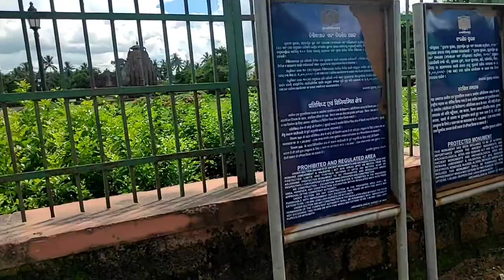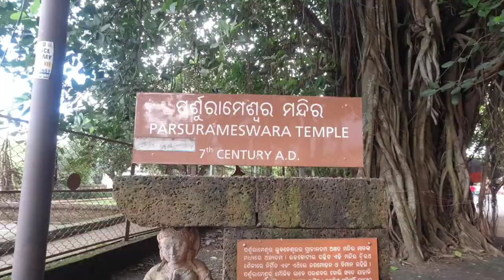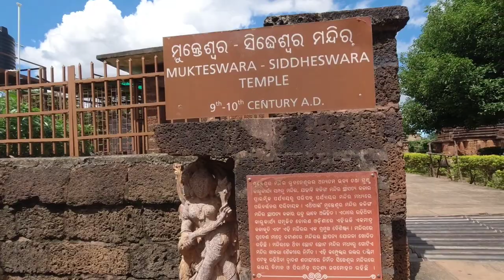ep56 പത്താം നൂറ്റാണ്ടിൽ നിർമ്മിച്ച ഭുവനേശ്വരിലെ മുക്തേശ്വര ക്ഷേത്രം | Great indian Cycle Journey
ഒഡീഷയിലെ ഭുവനേശ്വരത്ത് സ്ഥിതി ചെയ്യുന്ന പത്താം നൂറ്റാണ്ടിലെ ഒരു ഹിന്ദു ക്ഷേത്രമാണ് മുക്തേശ്വര ക്ഷേത്രം. ഒഡീഷയിലെ ഹിന്ദുക്ഷേത്രങ്ങളുടെ വളർച്ചയെക്കുറിച്ചുള്ള പഠനത്തിൽ വളരെയധികം പ്രാധാന്യം കൈവന്ന ഈ ക്ഷേത്രം 950-975 കാലഘട്ടത്തിലാണ് നിർമ്മിച്ചിരിക്കുന്നത്
എല്ലാ ശൈലീപരമായ ആവിർഭാവത്തിന്റെയും മൂർദ്ധന്യാവസ്ഥയെ മുക്തേശ്വറിൽ കാണാം. ഭുവനേശ്വറിൽ സ്ഥിതി ചെയ്യുന്ന രാജറാണി ക്ഷേത്രം, ലിംഗരാജ് ക്ഷേത്രം തുടങ്ങിയ ക്ഷേത്രങ്ങളിൽ കാണുന്നതുപോലെ ഒരു നൂറ്റാണ്ട് മുഴുവൻ തുടരുന്ന സൂക്ഷ്‌മനിരീക്ഷണ കാലഘട്ടത്തിന് തുടക്കമിടുന്നു.  നഗരത്തിലെ പ്രധാന വിനോദ സഞ്ചാര കേന്ദ്രങ്ങളിൽ ഒന്നാണിത്.